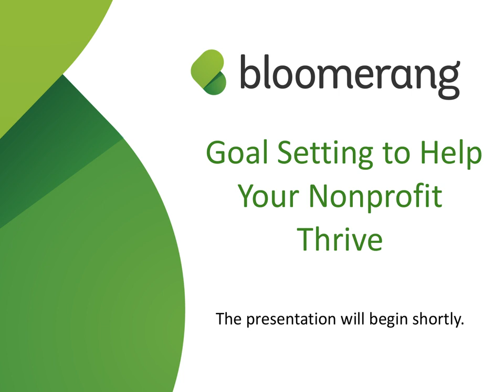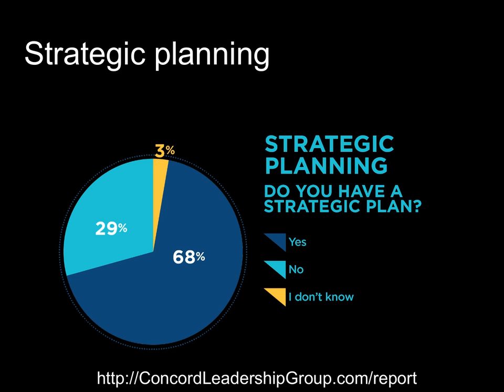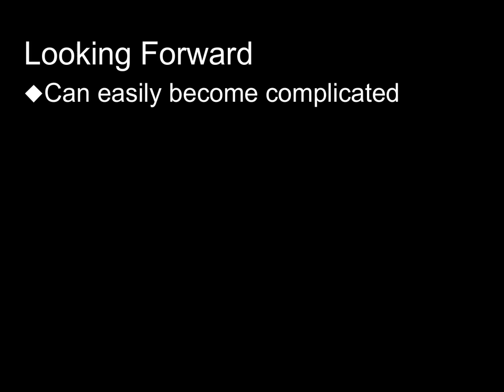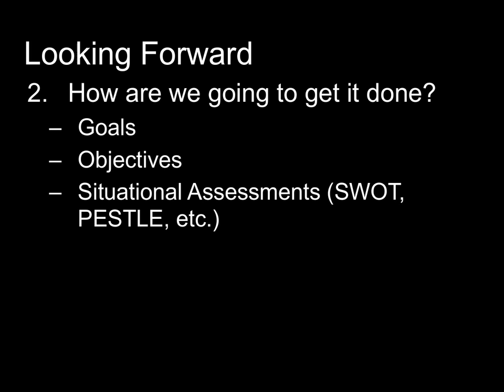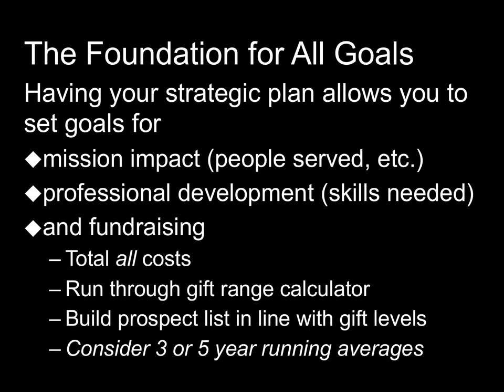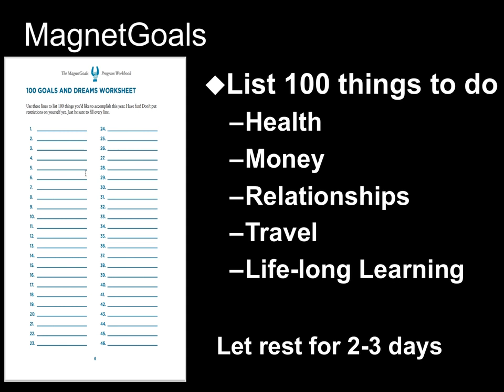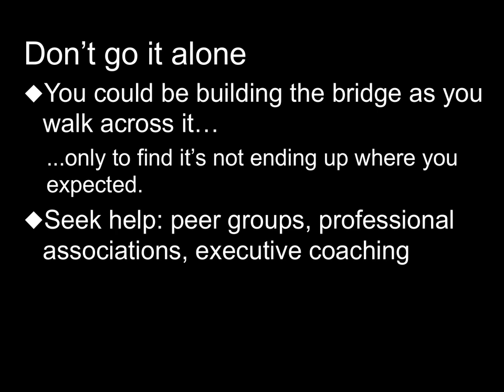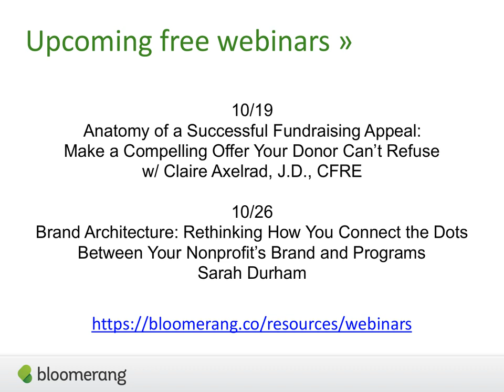Goal Setting to Help Your Nonprofit Thrive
Too often, some goals within nonprofits seem to conflict with other goals. Marc A. Pitman will show you how to bring some of your sanity back by getting goal in alignment (even if you’re not the top decision maker.)